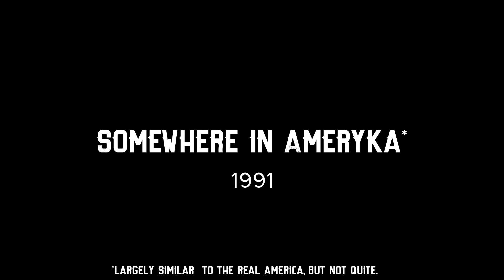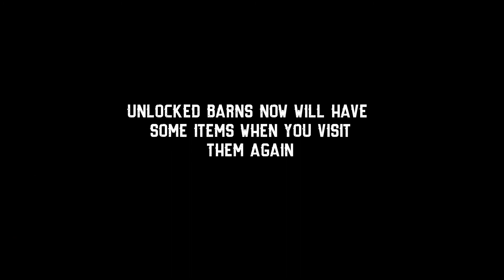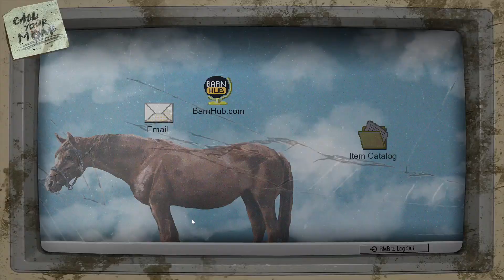Barn Finders Demo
Demo for new forthcoming Kickstarter game Barn Finders